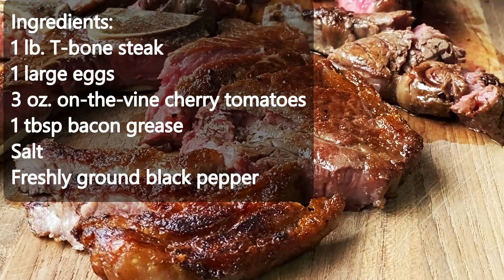Keto Steak & Eggs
*Ingredients:
1 lb. T-bone steak
1 large eggs
3 oz. on-the-vine cherry tomatoes
1 tbsp bacon grease
Salt

Instructions:
1. Melt bacon grease over medium-high heat
2. Season the top side of the steak
3. Cook until dark brown sear for 3-4 min per side for medium-rare
4. Flip the steak and season this side
5. While the meat is resting, fry egg over medium-low until the whites set
6. Sear tomatoes on bottom side over medium-low for 2 min
7. Serve with steak and egg, enjoy creaminess of the yolk!

*Notes from chef:
I used grass-fed, grass-finished meat.
I used pasture-raised eggs.
I used Himalayan pink salt.
For clean carnivore/ketovore meal, skip the tomatoes.

Кето стейк с яйцом

Ингредиенты:
Тибоун стейк – 450 г
Большое яйцо – 1 шт.
Томаты черри на стебле  – 85 г
Жир от бекона или сала – 1 ст.л.
Соль
Черный перец

Приготовление:
1. Растопите жир на среднем огне
2. Посолите стейк, добавьте перца
3. Готовьте до золотистой корочки 3-4 минуты с каждой стороны для скейка средней прожарки
4. Переверните стейк и добавьте специи
5. Оставьте мясо отдыхать
6. Пожарьте яйцо на среднем огне, пока не схватиться белок
7. Прогрейте томаты среднем огне в течении 2 минут
8. Подайте их со стейком и яйцом. Бархатный желток придаст пикантность блюду и послужит в качестве соуса!